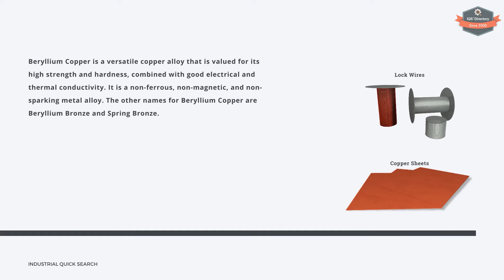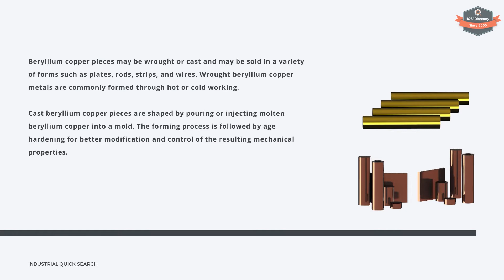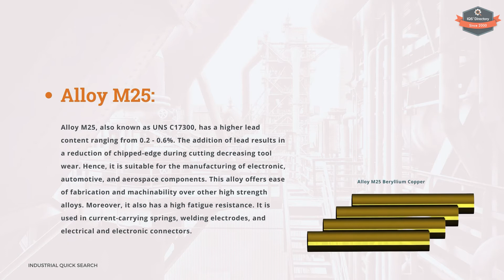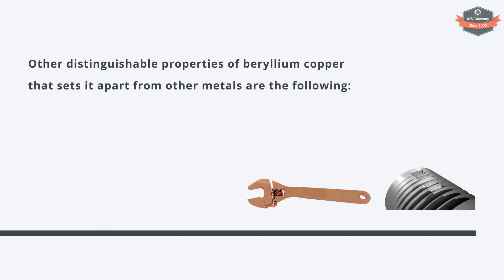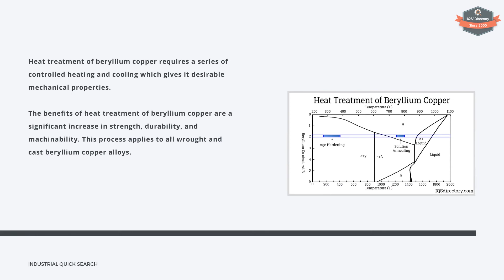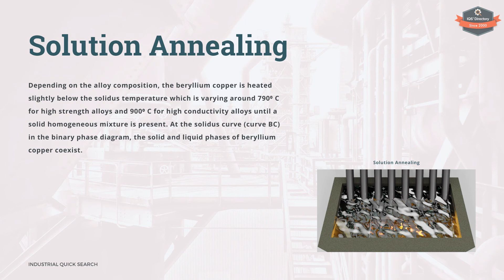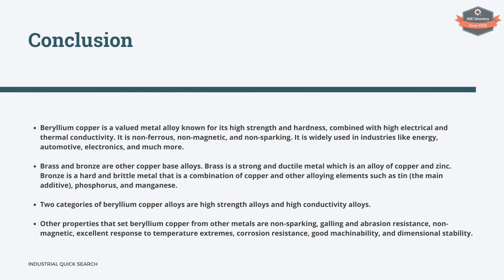Beryllium Copper: The Complete Guide (2021 Update)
Our updated Beryllium Copper guide for 2021! In our all-new video, we discuss topics such as: What beryllium copper is, beryllium copper characteristics, comparisons of beryllium copper, brass, & bronze, beryllium copper types, and much more…